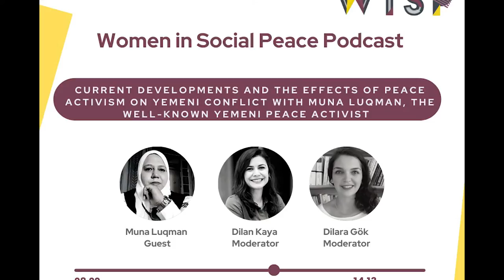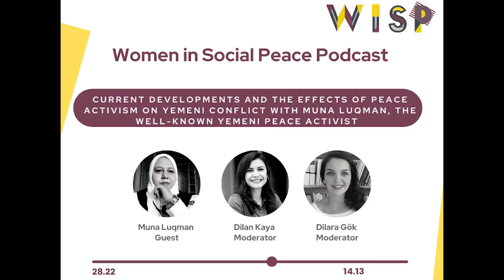#7 Current Developments and The Effects of Peace Activism on Yemeni Conflict with Muna Luqman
In the Women in Social Peace podcast series, we tried to examine the importance of women's inclusion in peace processes, their effects, experiences, and observations on these issues, and we wish to highlight their stories as well.

In this episode, we talked with Muna Luqman, the well-known Yemeni Peace Activist and also the founder of the Food4Humanity Network Yemen, on current developments regarding the conflict situation in Yemen. Moreover, she mentioned the effects of the "Women's Solidarity Network'' established in Yemen and the “Peace Track Initiative” on peacebuilding activities and also the contributions of other international networks to women in this conflict.

If you would like to read the content you may also find Turkish, English, Kurdish and Arabic transcripts under each episode. All you need to do is click on the relevant link.

Guest: Muna Luqman
Moderators: Dilan Kaya, Dilara Gök
Podcast Recording and Editing: Podfresh
Content Team: Dilan Kaya, Dilara Gök, Tunç Karaçay

* This episode was created with the financial support of the American Embassy. The content is entirely under the responsibility of the Project Team, and does not necessarily reflect the views of the American Embassy.

TR
Kadınlar Toplumsal Barışı Anlatıyor podcast serisinde, birbirinden farklı deneyimlerle, barış süreçlerinde kadınların var olma hikâyelerini, etkilerini, deneyimlerini, bu konulardaki gözlemlerini mercek altında tutmaya çalıştık.

Bu bölümünde, Yemen barış inşacısı Muna Luqman ile, ilk kadın sivil toplum kuruluşlarından biri olan Food4Humanity bünyesindeki çalışmaları ve Yemen’deki çatışmalı duruma dair güncel gelişmeleri aktardı. Bununla birlikte, Yemen’de kurulan “Kadın Dayanışma Ağı’nın” barış inşası faaliyetlerine etkilerinden ve diğer uluslararası networklerin katkılarından bahsettiği bir bölüm oldu.

Bu bölümün içeriği, farklı dillerde okunabilir olarak da yer almakta. İçeriği okumak isterseniz, Türkçe, İngilizce, Kürtçe ve Arapça çevirilerili halleri aşağıdadır. Bunun için tek yapmanız gereken aşağıdaki linklere tıklamak olacak.

Konuk: Muna Luqman
Moderatörler: Dilan Kaya, Dilara Gök
Podcast kayıt ve kurgu: Podfresh
İçerik Ekibi: Dilan Kaya, Dilara Gök, Tunç Karaçay

* Bu bölüm, Amerika Büyükelçiliği’nin desteği ile hazırlanmıştır. İçerik sorumluluğu proje yönetim ekibindedir ve herhangi bir şekilde Amerika Büyükelçiliği’nin görüşlerini yansıtmamaktadır.​